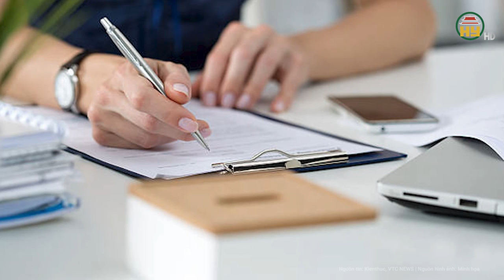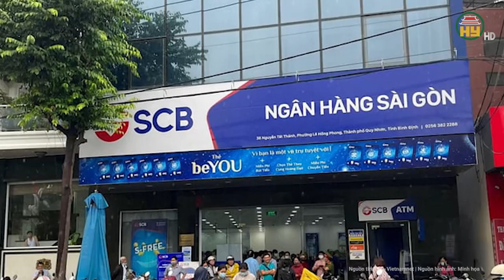Lời khai ban đầu của nghi phạm vụ cô gái trẻ bị sát hại ở Hà Nội: Không phải do mâu thuẫn tình cảm?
Hưng Yên TV | Lời khai ban đầu của nghi phạm vụ cô gái trẻ bị sát hại ở Hà Nội: Không phải do mâu thuẫn tình cảm?
Theo thông tin từ Công an TP Hà Nội cho biết, đã bắt giữ H.M.H. (20 tuổi, quê Bắc Giang), đối tượng nghi vấn sát hại chị Lê Thị Thùy Linh (21 tuổi, ở phường Mỹ Đình 1, quận Nam Từ Liêm, Hà Nội).
Địa chỉ: 164 Nguyễn Văn Linh, thành phố Hưng Yên, tỉnh Hưng Yên
Tiktok: Truyền hình Hưng Yên
Facebook: Đài Phát thanh và Truyền hình Hưng Yên
Zalo: Đài PTTH Hưng Yên